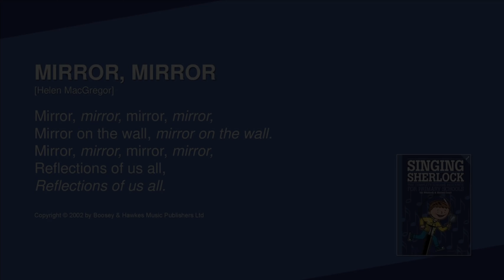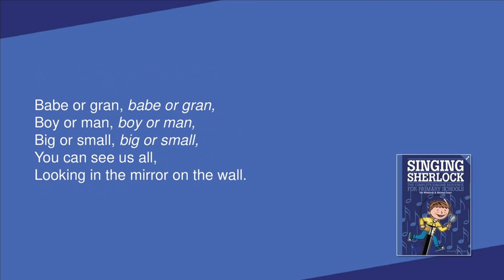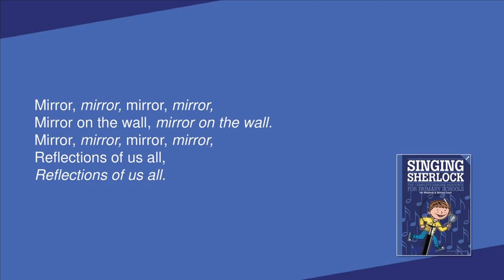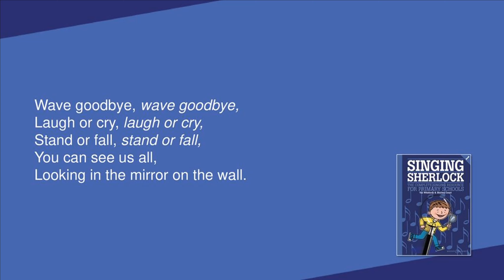Mirror Mirror KS1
This echo song is easy to learn and everyone can join in.